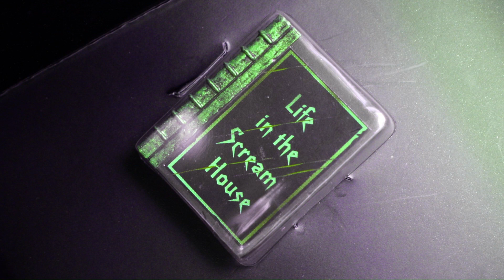Las Barbies más espeluznantes 🌕👻🕷️🎃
Hoy te presento a "Las Barbies más espeluznantes" 🐈‍⬛🌕👻🕷️🕸️🎃

Si te gustó el contenido, regalame un 👍 y compartilo para que llegue a más personas 🙌